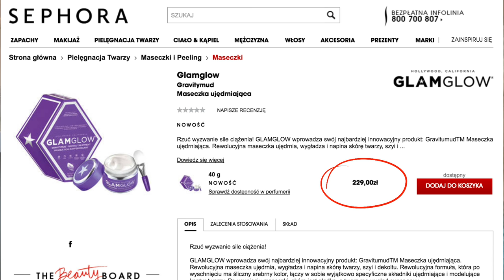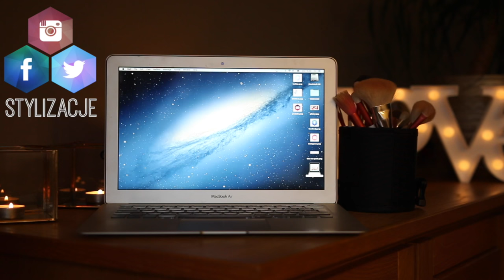👽 TEST: GRAVITYMUD + KESENCJA 👽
☠ NAPISZ DO MNIE/ SEND ME MAIL:
Karolina Stylizacje
Mediakraft Polska
Nowy Świat 60/8
00-357 Warszawa

+ Canon 70D

☠ MUZYKA
Audionetwork